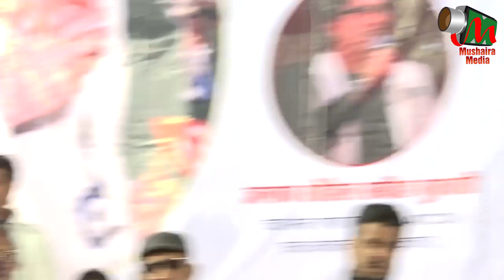Dr. Majid Deobandi NAAT, JASHNE KAIF BHOPALI, Aalami Mushaira, Bhopal, 11/02/2017, Mushaira Media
Dr. Majid Deobandi NAAT
Aalami Mushaira, Bhopal 11 Feb 2017, JASHNE KAIF BHOPALI
100th JASHNE KAIF BHOPALI
Organized by: BAZME KAIF BHOPALI
Aalami Mushaira, Iqbal Maidan, Bhopal; On 11 Feb 2017
Sadar E Mushaira: Dr. RAHAT INDORI Saahab
Convenor E Mushaira: Janaab QAMAR SAQIB Saahab -  President: Bazm E Kaif Bhopali
Mehman E Khusoosi: Janaab SOHAIL SABEEH BUKHARI Saahab – Chairman & M.D. (SATCO) International Group, Qatar

Members Of BAZM E KAIF BHOPALI:-
President: Qamar Saqib
Vice president: Parveen Kaif
Secretary: Vijay Tiwari 'Vijay'
Treasurer: Rajiv Saxena
Joint Secretary: Haseeb Ansari, Naved Akhtar, Shibli Saqib, Anand Gupta